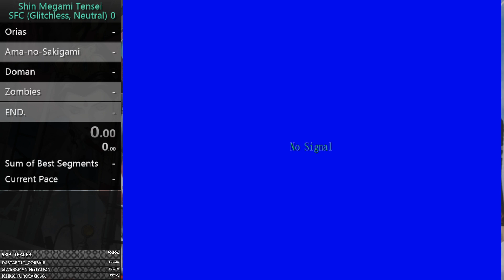Shin Megami Tensei (SFC) - Neutral End Speedrun [2:27:00]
This is the local recording of the stream as I had some connection issues so run starts at 1:32 . If you're interested in seeing runs done live, stop I'll be likely running this game or other Shin Megami Tensei games.